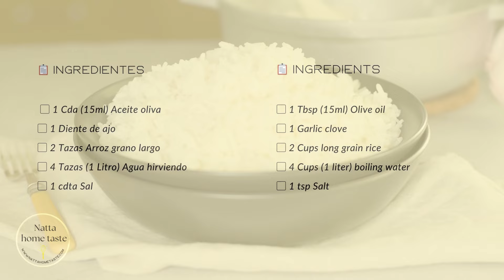Arroz blanco suelto, esponjoso y perfecto (sin olla arrocera) | Receta fácil y rápida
Arroz blanco suelto y esponjoso sin una olla arrocera. En este video te enseño el paso a paso para que tu arroz quede perfecto cada vez. Con solo una olla común y algunos ingredientes básicos, tendrás un arroz delicioso en minutos. Aprende técnicas sencillas para que no se pegue ni se queme. Ideal como acompañante de cualquier platillo. ¡Sigue estos consejos y sorprende a todos con un arroz perfecto cada vez!

📋 Ingredientes

1 Cda (15ml) Aceite oliva
1 Diente de ajo
2 Tazas Arroz grano largo
4 Tazas (1 Litro) Agua hirviendo
1 cdta Sal

📋 Ingredients

1 Tbsp (15ml) Olive oil
1 Garlic clove
2 Cups long grain rice
4 Cups (1 liter) boiling water
1 tsp Salt

RECETAS CASERAS
En mi canal encontrarás recetas caseras fáciles, económicas y deliciosas. Descubre recetas de postres caseros perfectos para cualquier ocasión, así como recetas saludables que puedes disfrutar sin culpas. También comparto postres para vender que son ideales para emprender, junto con recetas sin gluten dulces y saladas para quienes necesitan opciones especiales. Además, comparto auténticas recetas colombianas desde Australia, como una forma de recordar y celebrar mi cultura.